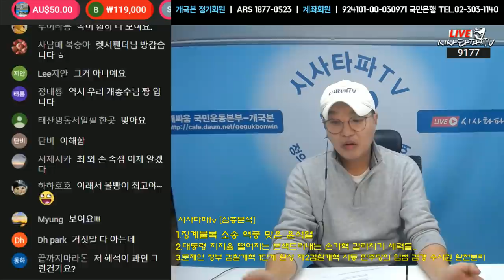"대통령 지지율 떨어지니 문대통령 공격시작하는 손가혁과 기회주의자들"